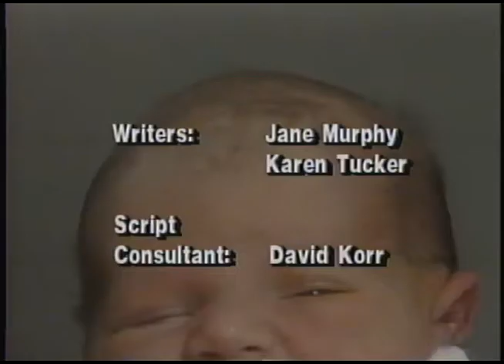Hey What About Me(1987)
originally distributed by kids vids